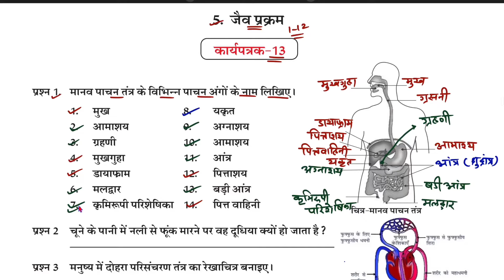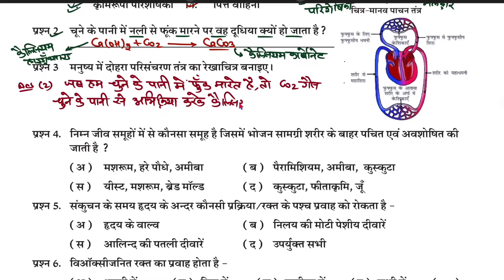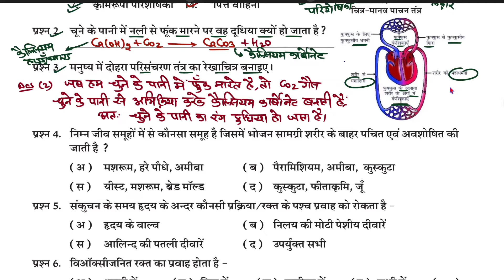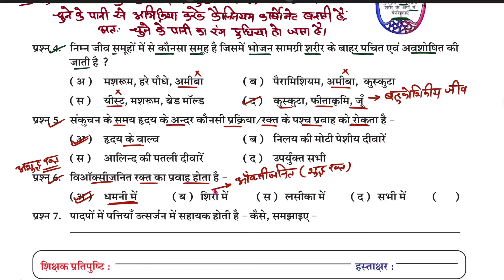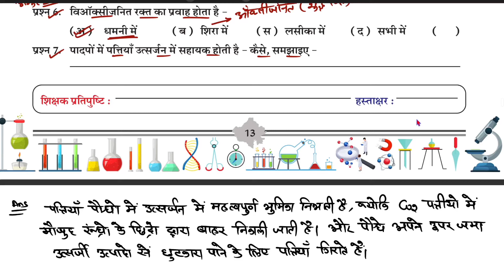Worksheet 13 vigyan kaksha 10 | Class 10 Science Worksheet 13 | विज्ञान कार्यपुस्तिका कक्षा 10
class 10 science workbook solution of worksheet 13
remedial teaching workbook class 10 science
remedial workbook class 10 science
class 10 science
कक्षा 10 विज्ञान उपचारात्मक शिक्षण कार्यपुस्तिका
कार्यपुस्तिका कक्षा 10 विज्ञान
विज्ञान कार्यपुस्तिका कक्षा 10
कक्षा 10 विज्ञान कार्यपुस्तिका कार्यपत्रक 13 का हल
विज्ञान कार्यपुस्तिका कक्षा 10 कार्यपत्रक 13
कार्बन एवं उसके यौगिक
कक्षा 10 विज्ञान पाठ 5

आकलन 10 विज्ञान कक्षा 10
class 10 science workbook
class 10 science workbook solutions
class 10th science workbook
vigyan kaksha 10 karya patrak 12
vigyan kaksha 10 karypatrak 12
govind lectures
karya pustika kaksha 10 vigyan
karya pustika kaksha 10
ajasthan board kaksha 10
कार्य पुस्तिका कक्षा 10 विज्ञान
कार्य पुस्तिका कक्षा 10 विज्ञान कार्यपत्रक 10

class 10 science chapter 4 work sheet no.13 |
कार्यपत्रक 13 |
important Questions | RBSE, NCERT
कार्यपत्रक 13 |
important Questions |

प्रवाह कार्यपुस्तिका विज्ञान कक्षा 10 कार्यपत्रक 13
science class 10 workbook कार्यपत्रक 13
class10 workbook कार्यपत्रक 13
विज्ञान कक्षा10 कार्यपुस्तिका  2023
विज्ञान कक्षा 10 कार्यपुस्तिका कार्यपत्रक 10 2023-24
science class 10 worksheet 13
workbook science class 10 worksheet 13
workbook science kaksha 10 vishay science
workbook science grade 10 worksheet 13